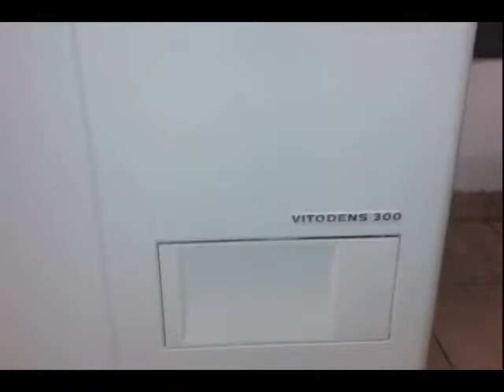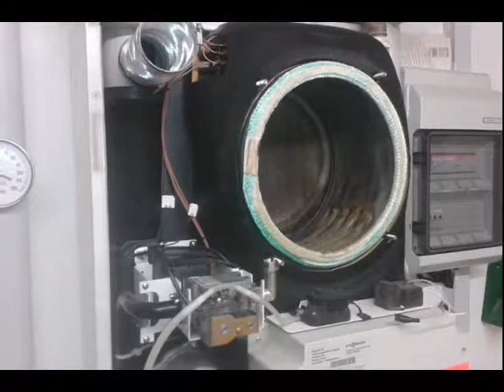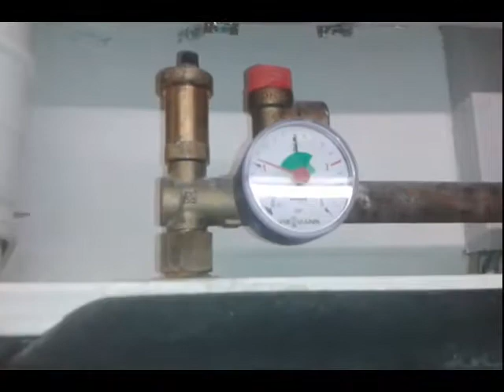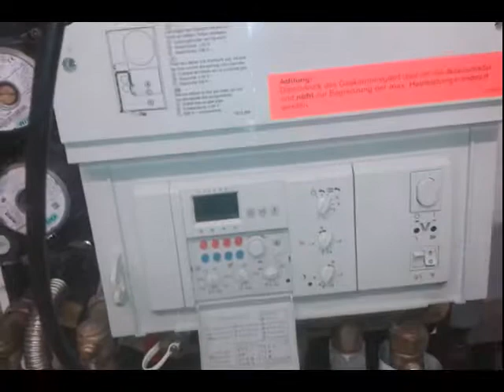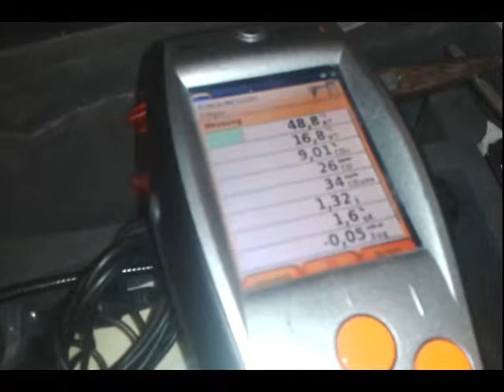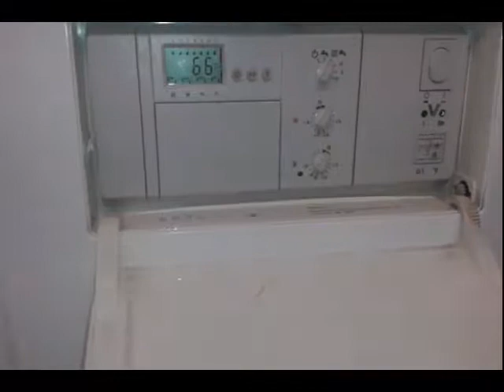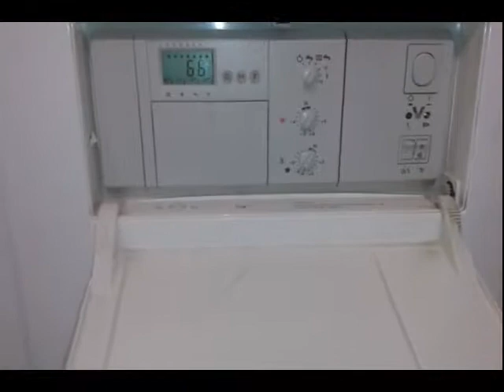MUNKANAPLÓ - S01E84 - Viessmann Vitodens 300